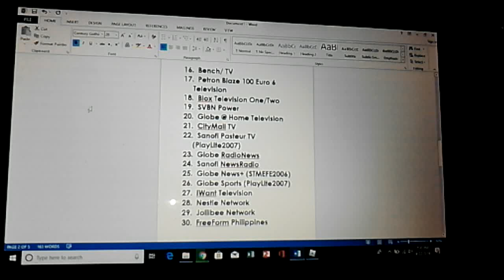2019 SEA Games Telecasters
NO EXEMPTIONS AND THAT IS FINAL!

Song: Yashuharu Takanashi - Magnificent Counterattack